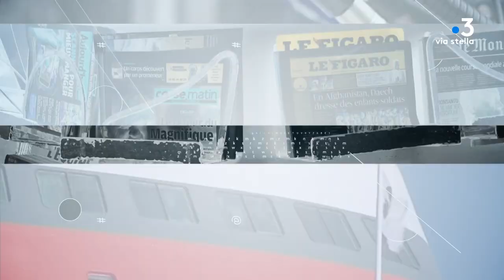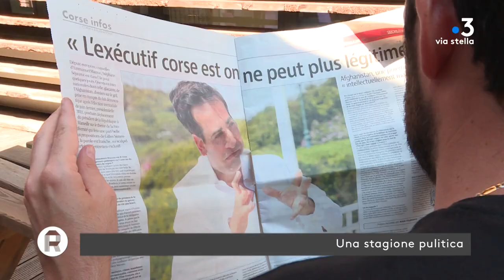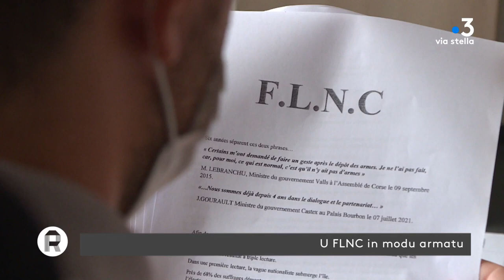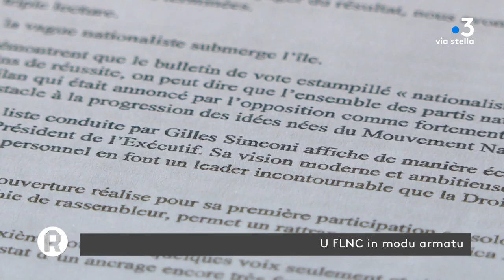Rivista du 17 septembre 2021: Le club de la presse